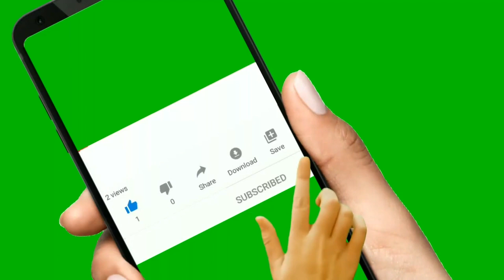ఆఖరు మాటగా వ్యాసుడు ఏం చెప్పాడు||UNTOLD HISTORY TELUGU||UHT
ఆఖరు మాటగా వ్యాసుడు  ఏం చెప్పాడు||UNTOLD HISTORY TELUGU||UHT||UNTOLD HISTORY TELUGU||UHT